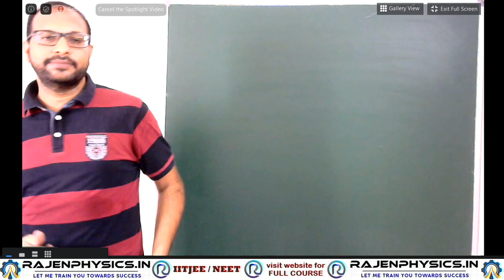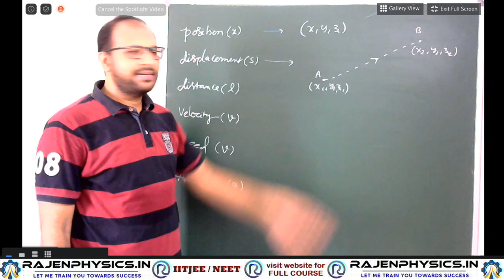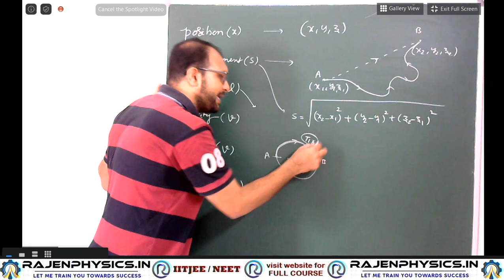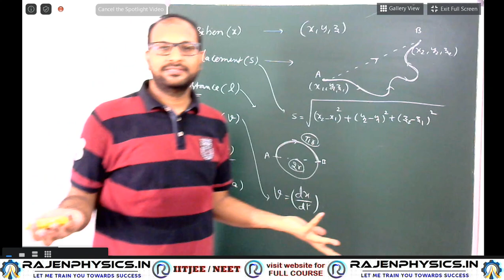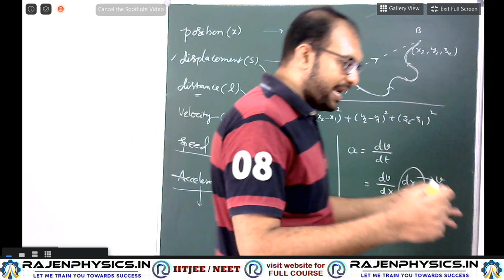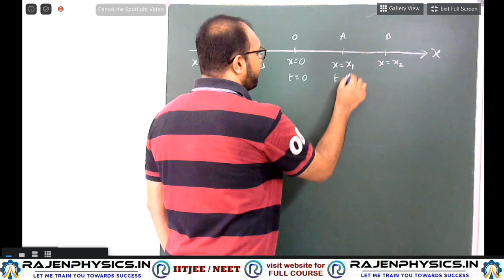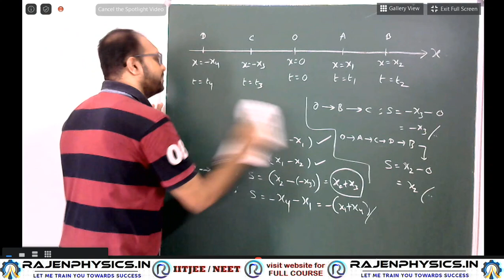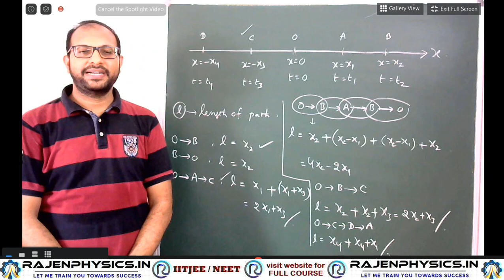LINEAR KINEMATICS - CLASS 1 - IITJEE, NEET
IT EXPLAINS KINEMATIC PARAMETERS PART 1